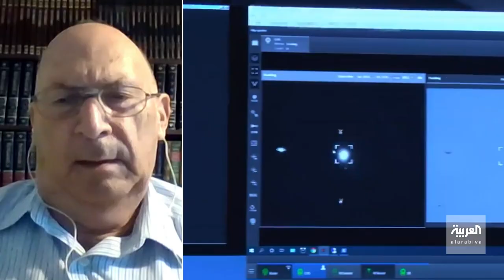إسرائيل تعزز دفاعاتها بطبقة حماية رابعة ضد الصواريخ فرط الصوتية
تستضيف حلقة عسكريتاريا لهذا الأسبوع، الجنرال/ كيمبرلي كرايدر - المساعدة السابقة لرئيس عمليات الفضاء في الجيش الأميركي للحديث عن تأسيس قوة الفضاء الأميركية وأهمية الفضاء في سباق التسلح العالمي، فيما تعرض فقرة جديد التسلح، تصاعد سباق التسلح النووي وموافقة مجلس النواب على تعزيز ميزانية مشاة البحرية الأميركية وتبني الدنمارك سياسة دفاعية جديدة على خلفية الحرب في أوكرانيا.

فقرة سباق التسلح تستعرض صاروخ "فتاح".. أول صاروخ إيراني فرط صوتي محلي الصنع وما يقابله من أنظمة دفاعية أميركية أو إسرائيلية، كما تستضيف الحلقة المهندس عوزي روبن - رئيس منظمة الدفاع الصاروخي الإسرائيلية الأسبق للحديث عن تطوير إسرائيل لأنظمتها الدفاعية لمواجهة التهديدات فرط الصوتية، في حين تعرض فقرة أسلحة غيرت وجه التاريخ قدرات مدرعة M113 الأكثر انتشارا في العالم.

لمعرفة أحدث المستجدات.. عبر البث المباشر من هنا ⤵
وبإمكانكم متابعة العربية على منصات التواصل